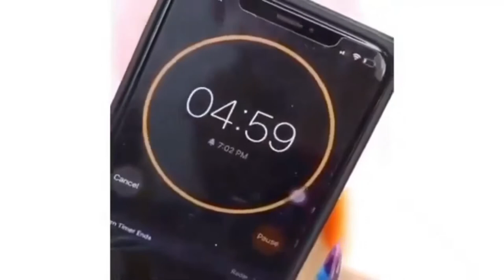The Best Makeup Of 2020, Maya World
Heloo!
Thank you soo much for watching todays video.
Today we bring you video tutorial as you requested!

- do you want to grow your instagram, facebook, youtube channel? Calick on the link and start now, Fiverr!

If you see a clip that you own that you did not submit or give content for use, we have likely received false permissions and would be happy to resolve this for you!